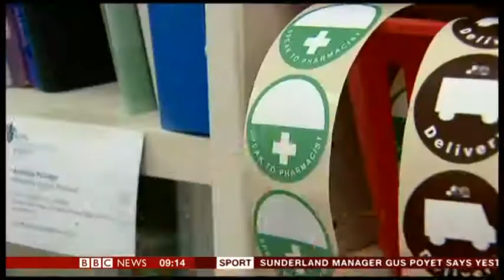Deborah Evans on BBC News Channel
Deborah Evans (Managing Director, Pharmacy Management) is interviewed on the BBC News Channel about the role of community pharmacy in managing GP workload. Deborah is representing the Royal Pharmaceutical Society here.